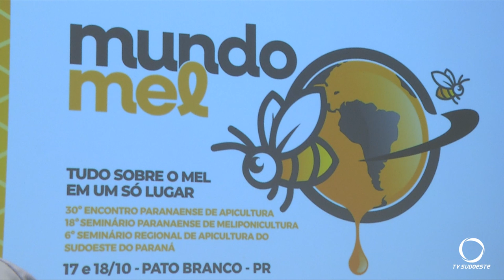Pato Branco sediará evento sobre apicultura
Evento: Pato Branco sediará um evento sobre apicultura que envolverá questões ambientais importantes.